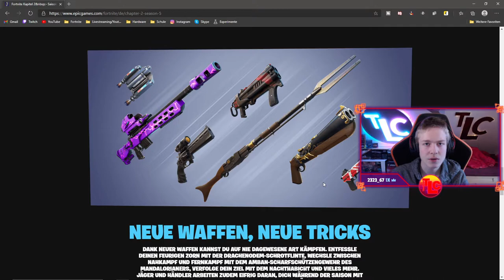Alle ÄNDERUNGEN in FORTNITE SEASON 5🔥|⚡Season 5 PATCH NOTES⚡| Deutsch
Alle Änderungen in Fortnite Season 5 | Fortnite Season 5 Patch Notes
In diesem zeige ich euch alle Änderungen in Fortnite Season 5. Darunter die Season 5 Balance Changes, Map Changes und vieles mehr. Außerdem gibt es auch Informationen zu den neuen Gameplay Elementen in Season 5, wie z.B. Gold in Fortnite.
⏰ TIMESTAMPS ⏰
00:00 - Intro
00:41 - Battle Pass
03:42 - HUD
03:59 - Starter Insel
04:20 - Map
07:00 - Mythische Items
07:49 - Map
10:02 - Waffen